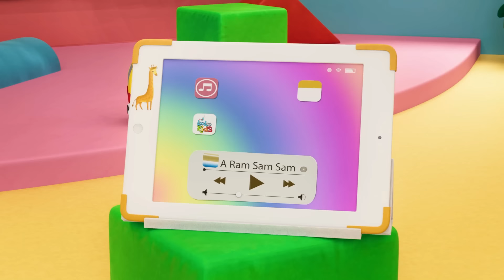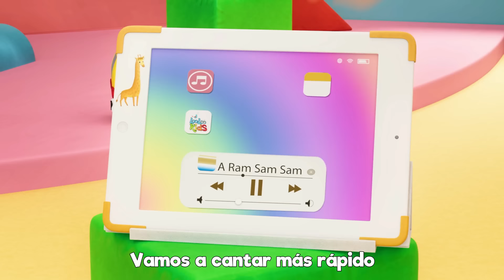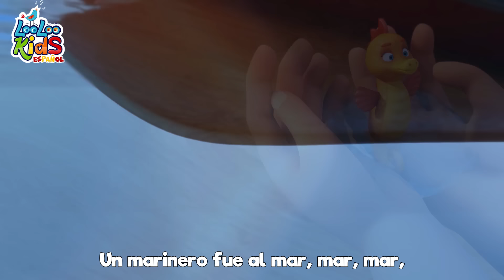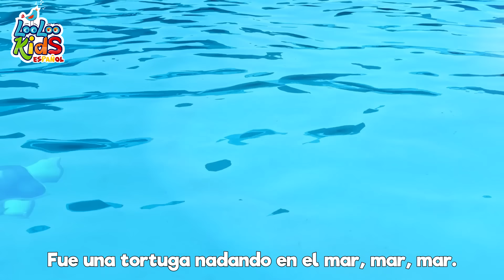🐤🐥Los Pollitos Dicen Pio Pio - Canciones Infantiles LooLoo Kids - Canciones Divertidas para niños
🎵👧👦 ¡Bienvenidos al mágico mundo de las canciones infantiles y la música para niños!

Hoy, nos sumergimos en el tierno canto de "Los Pollitos". 🐥🎶

Los pollitos son como pequeñas bolitas de algodón, y cuando tienen hambre o frío, nos dicen "pío, pío, pío". La dulce gallina, como una mamá amorosa, busca maíz y trigo para alimentar a sus pequeños y les presta abrigo bajo sus cálidas alas. 🌽🐓🐥

Es una canción que nos recuerda el amor y el cuidado de la familia, y cómo todos necesitamos un poquito de ayuda de vez en cuando. Y cuando los pollitos se despiertan, ¡piden "lombricitas" con sus pancitas hambrientas! 🪱😋

Esperamos que hayan disfrutado de esta hermosa canción. Nos vemos en nuestra próxima aventura musical. ¡Hasta la próxima, amiguitos! 👋😊🎶

dicen mamacita,
tengo mucha hambre
dame lombricitas.

00:00:04 - Los Pollitos
00:01:46 - Mariposita
00:03:29 - A Ram Sam Sam
00:06:04 - Estaba el senor don Gato
00:08:30 - Ovejita negra
00:09:37 - Conejito saltarin
00:10:44 - Mami se va al mercado
00:12:42 - Yankee Doodle
00:14:27 - Cinco pequenos amigos
00:16:28 - Gatito Gatito
00:18:00 - Tres gatitos
00:20:23 - Ganso Ganso
00:21:59 - Dia de mercado
00:24:05 - Salta y a Lou
00:25:37 - Lluvia, lluvia
00:27:52 - Tengo dos manitas
00:30:17 - Alfabeto a, b, c
00:32:06 - Conejitos dormilones
00:33:57 - Cancion de las emociones
00:36:23 - Este puente va a caer
00:38:04 - Soy una teterita
00:39:18 - Mi pequena abeja
00:40:59 - Un pequeno dedo
00:43:21 - Todo el mundo en sus manos
00:45:31 - Una flor en mi jardin
00:47:03 - Uno, dos, ato mis zapatos
00:48:02 - Jack y Jill
00:50:32 - Lubilu
00:52:43 - Cancion de los numeros
00:54:39 - Dos pajaritos
00:56:27 - Qui-qui-ri-qui-qui
00:57:52 - Un marinero fue al mar
01:01:02 - Cinco patitos
01:02:52 - Bailando El Hoky Poky
01:04:41 - Feliz iba el granjero
01:06:40 - Un gato en un callejon